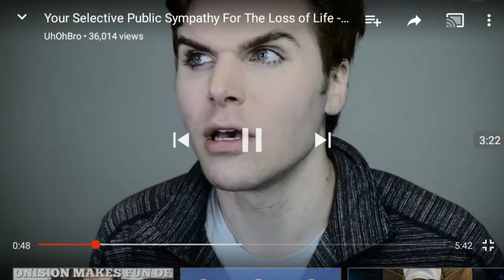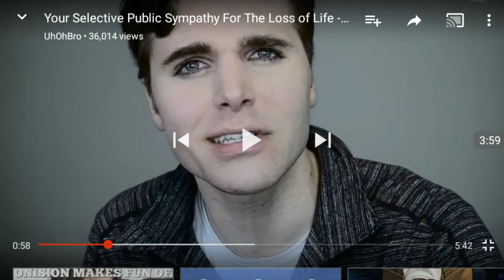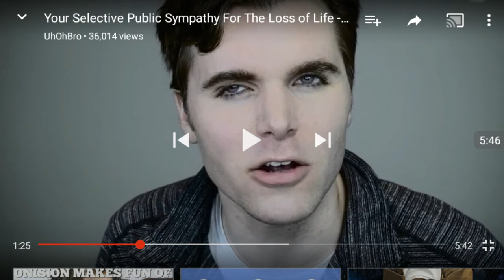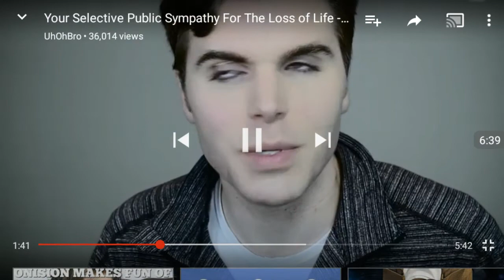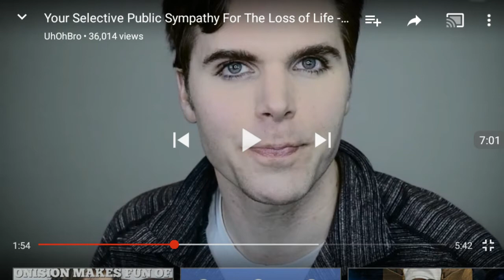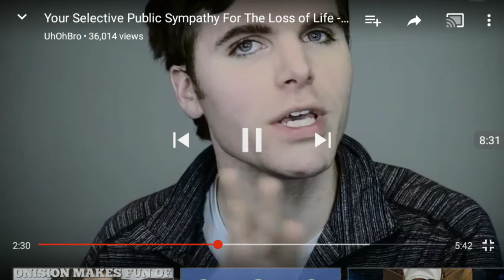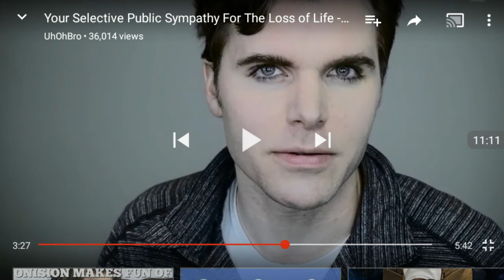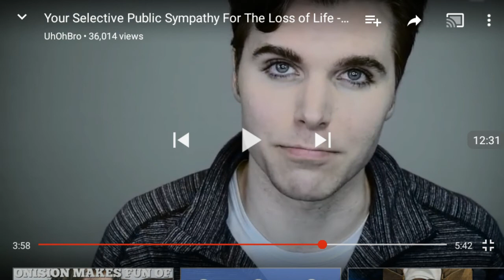Onision only cares about himself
Today we talk about the cuck onion Onision